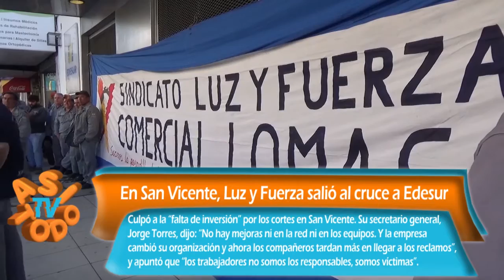ASI TODO TV - Programa 9 - Bloque 1